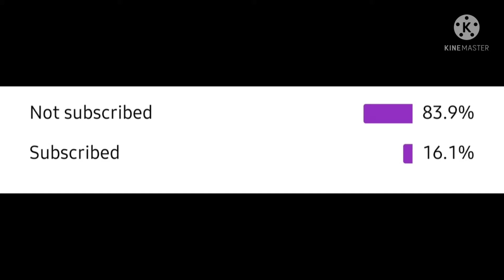Full Rash Gameplay#Pubg mobile lite